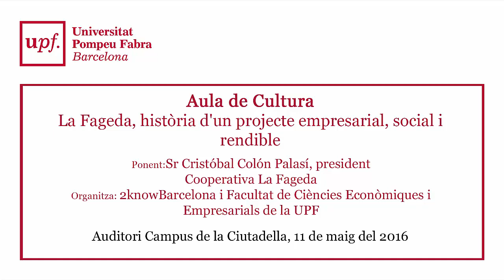Aula de Cultura La Fageda, història d'un projecte empresarial, social i rendible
Aula de Cultura
La Fageda, història d'un projecte empresarial, social i rendible
Ponent:
Sr Cristóbal Colón Palasí, president Cooperativa La Fageda
Organitza:
2knowBarcelona i Facultat de Ciències Econòmiques i Empresarials